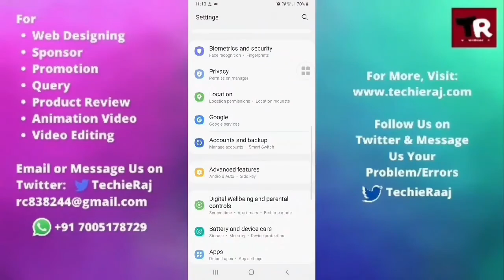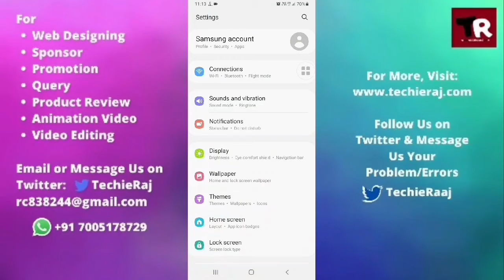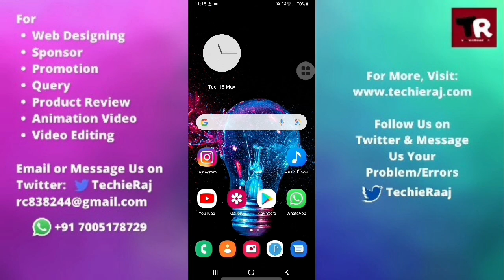Samsung A6 Earphone Not Working Problem Solved